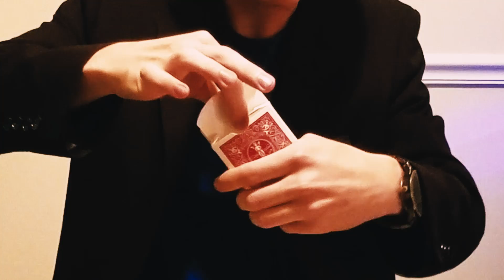The Invisible Card Trick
If this isn't funny, maybe try watching it again at 4am 🤷